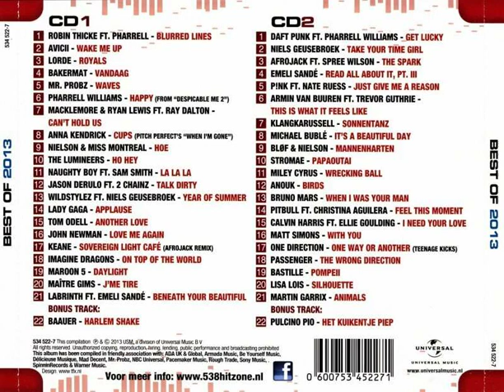Avicii - Wake Me Up Backwards